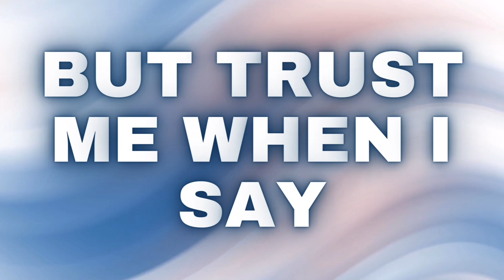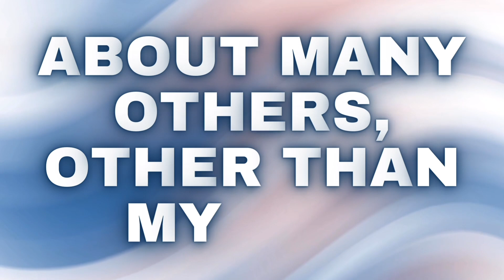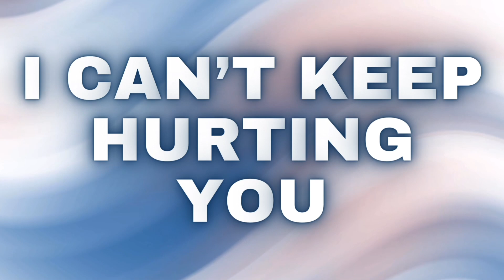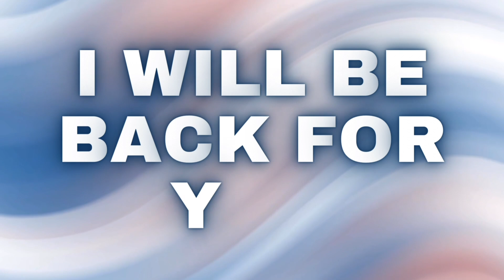DM loves you more than themselves DF 🥺‼️ | Daily Timeless Channeled Love Letter Messages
Hello lovelies. I hope you enjoyed the daily tarot reading for divine masculine and divine feminine counterparts , twin flames , soulmates and anyone else looking for guidance. I am a Tarot Reader so i channel from my cards to create these wonderful readings for you. Please be respectful in the comments.

You are so appreciated, Thank You💞